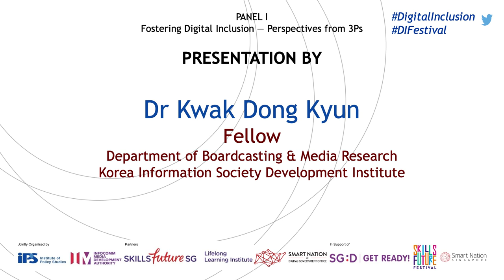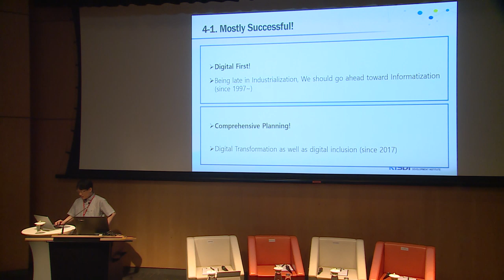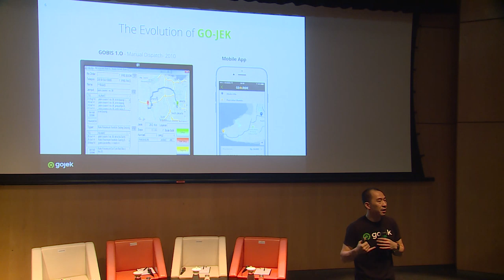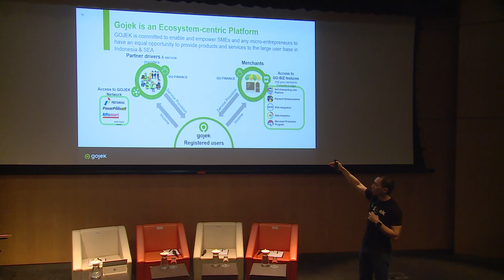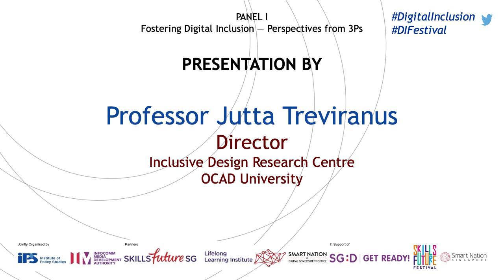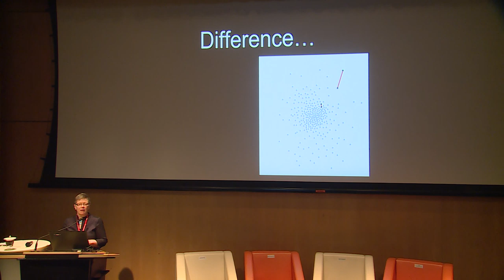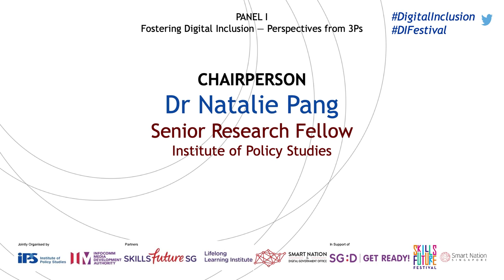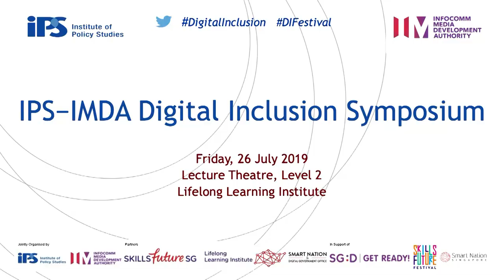IPS–IMDA Digital Inclusion Symposium (Panel I)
Panel I: Fostering Digital Inclusion — Perspectives from 3Ps

Together with IMDA, IPS organised a Digital Inclusion Symposium that brought together a wide range of stakeholders — policymakers, the corporates, academics and non-profit organisations who are doing work to promote digital inclusion and readiness.

0:57 min
Speaker
Dr Kwak Dong-Kyun
Fellow
Korea Information Society Development Institute

17:47 min
Speaker
Mr Lien Choong Luen
General Manager
GoJek Singapore

36:17 min
Speaker
Professor Jutta Treviranus
Inclusive Design Research Centre
OCAD University

53:03 min
Question-and-Answer Session
Chairperson
Dr Natalie Pang

Date: 26 July 2019
Time: 09.00 am - 05.00 pm
Venue: Lecture Theatre, Level 2
Lifelong Learning Institute
11 Eunos Road 8
Singapore 408601